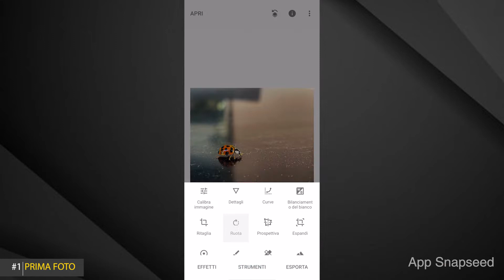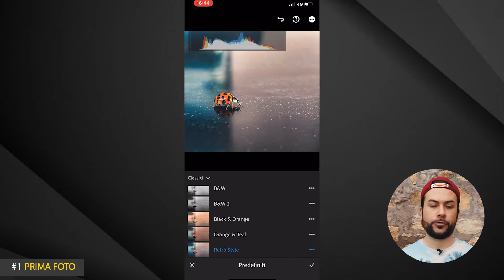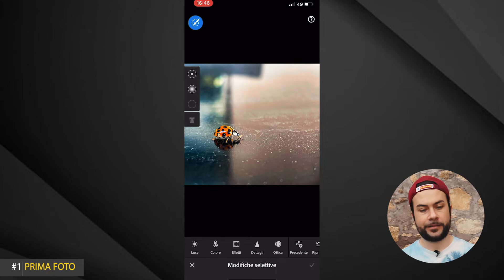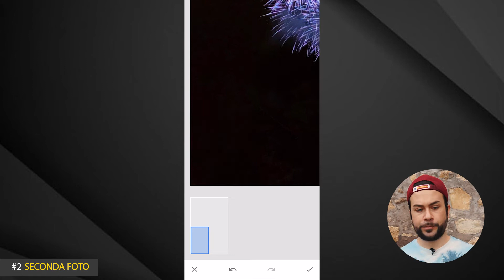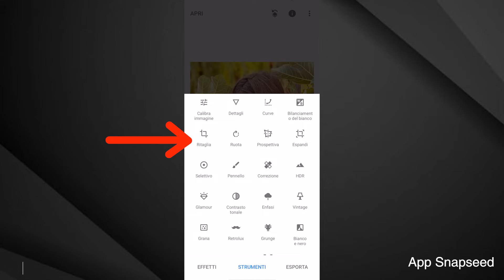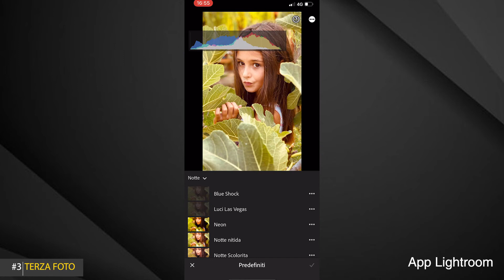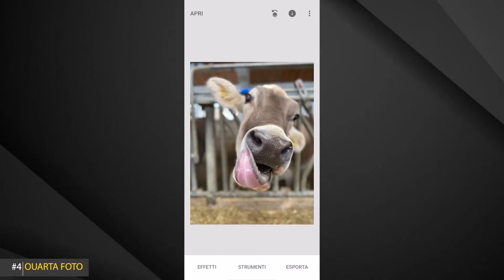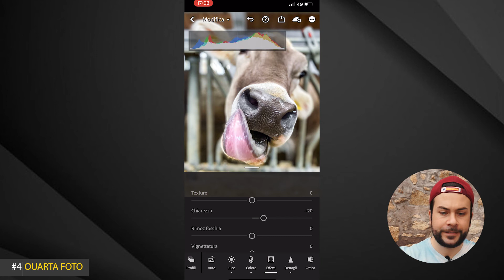EDITO LE TUE FOTO EP.2 | Editing con Snapseed e Lightroom Mobile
Nei primi tre episodi e quindi anche in questo le foto sarò io a prenderle tra quelle che già ci avete mandato in passato che andavano pubblicate sul nostro Instagram account.

Ma dal quarto episodio in poi sarete voi a doverci mandare le vostre foto originali, magari con il formato di apple pro raw ed io le editerò per voi secondo il mio gusto personale.

La mail al quale inviare le foto è: , mi raccomando ci serve il file originale, non quello già editato da voi…

Vi chiedo anche magari di:
- scrivere qualcosina all’interno della mail;
- di inserire con quale iPhone è stata scattata la foto;
- il vostro profilo Instagram.

Ma ora iniziamo…

🎁 [Corso 100% Gratuito] "Da Zero a Fotografo iPhone" Per Aspiranti ed Appassionati fotografi iPhone.

Scarica i PRESET di iCamera, i MIGLIORI preset per foto scattate da iPhone o SmartPhone. Clicca qui

LE MIGLIORI LENTI MACRO PER SMARTPHONE:
APEXEL MACRO 1 (CONSIGLIATO)
APEXEL MACRO 2
APEXEL MACRO 3

I MIGLIORI TELEOBIETTIVI PER SMARTPHONE:
APEXEL 20-40X
APEXEL 28X
MONOCOLO 12X

I MIGLIORI ACCESSORI PER iPHONE:
- TELESCOPIO LOW-COST PER FOTO ALLA LUNA
- TREPPIEDE 1 (migliore rapporto qualità-prezzo)
- TREPPIEDE 2
- LAMPADA AD ANELLO LED
- TELECOMANDO SCATTO REMOTO
- LUCE LED DIMMERABILE
- KODAK STAMPANTE PORTATILE